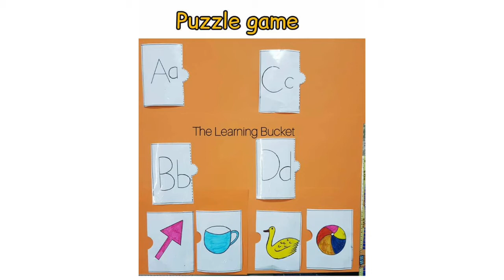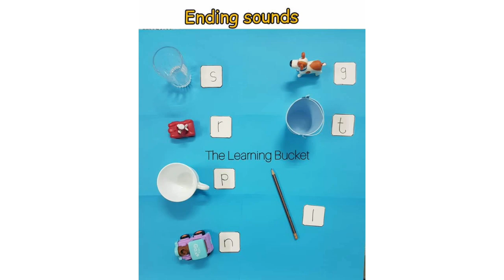Alphabet activity for preschool | beginning sounds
Beginning sounds activities for kids .

PlZ check out  this page for handmade , Printable worksheets and activities for kids.